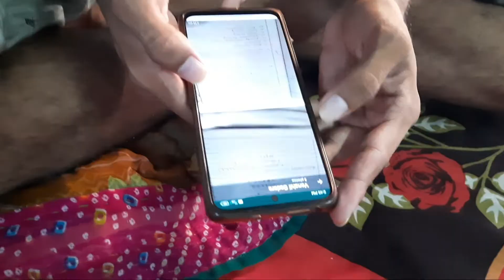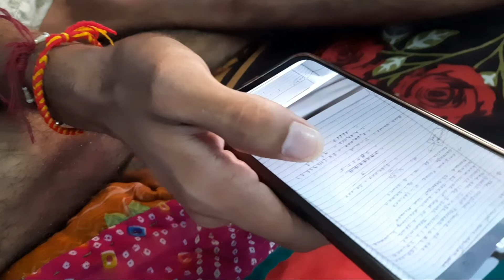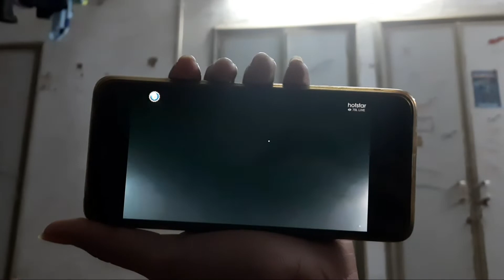Ek simple question ka answer kisi ko nahi pata 😁😅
Queries Solved:
Vlog
Vlogs
Lifestyle Vlog
Vlogger